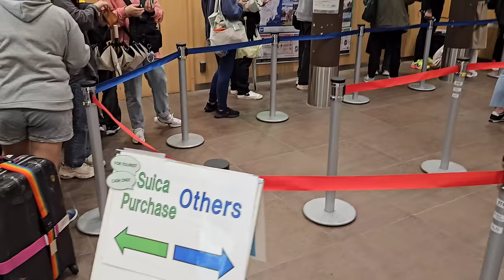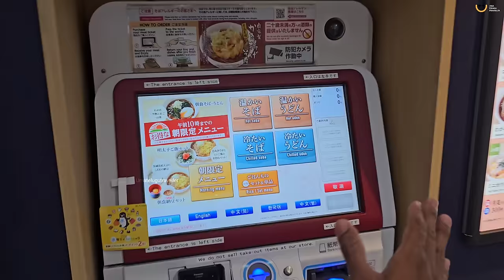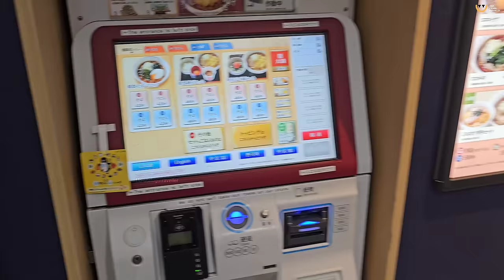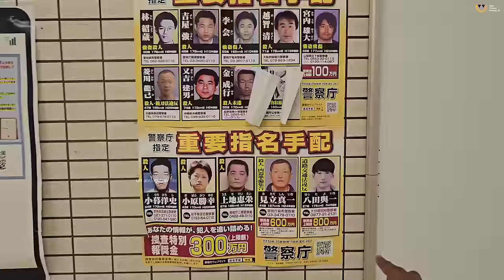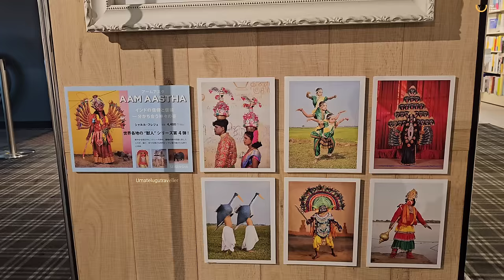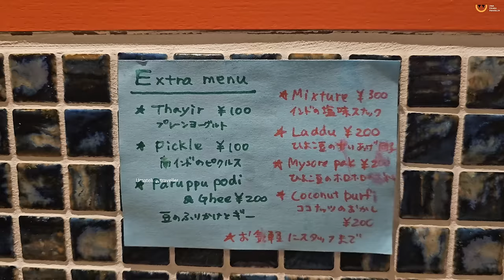My First Day Experience In Japan 🇯🇵 | Hachiko | Tokyo Drift | Shibuya Square | Uma Telugu Traveller